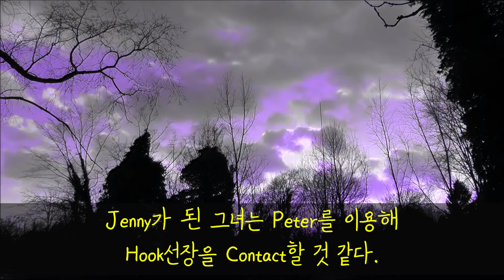영어원서 이렇게 읽고 말하기 _ 피터 팬 Peter Pan _ Jenny P 01 (수학선생님 주부 영어)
Jenny Park 180807

서명: 피터 팬
저자: James Matthew Barrie
독자: Jenny Park / 50대 / 주부

우연히 그녀는 Brian을 만나고
영어의 신세계에 Lock당했다.
그녀가 Peter Pan을 만나고
디어 10대의 영어소녀로 Jump해 버렸다.
Jenny가 된 그녀는 Peter를 이용해
Hook선장을 Contact할 것 같다.

내가 가르쳐 줄께.
아, 날면 얼마나 신날까?
바람의 등에 어떻게 올라 타는지
내가 가르쳐 줄께.
그리고서 우리 함께 가는 거야.
우와, 웬디는 흥분해서 소리 쳤다.
웬디, 넌 그 바보 같은 침대에서
쿨쿨 자는 대신 나와 함께
별들에게 재미있는 이야기를 해 주며
이리 저리 날아다닐 수 있어.

“I'll teach you.”
“Oh, how lovely to fly.”
“I'll teach you how to jump
on the wind's back,
and then away we go.”
“Oo!” she exclaimed rapturously.
“Wendy, Wendy,
when you are sleeping
in your silly bed you might be
flying about with me
saying funny things to the stars.”

When
The time background Friday night.
A few days later Christmas is coming.

Where
The place background is
the children’s room.
14th street in London.
There are threw beds, an armchair,
and big windows.

Who
The main characters are Peter and Wendy.
They are sitting in the armchair
and talking about something.

What
One sentence of this page is that
Wendy, let’s go far away together.

Why
The reason why I choose this one sentence
is that,
First, Peter said to Wendy, I will teach you.
Second, Wendy could fly freely.
Saying funny stories to the stars.
Third, and then Peter whispered to Wend,
let’s go far away together.

How
How the next story will unfold I think
Peter will teach John and Mike
to fly together.

Q&A
Why does Peter want to bring them
to Neverland?
Peter lives in Neverland.
There are many lost boys.
There is no female company.
He needs a girl friend.
Actually Peter doesn’t like Wendy.
Peter listens to the story.
Peter needs Wendy
because Wendy is a mother, like a mother.

Brian Book Club